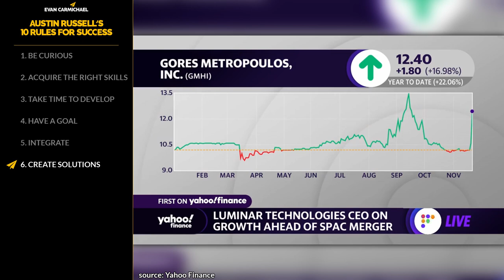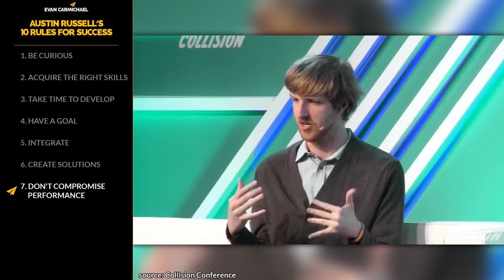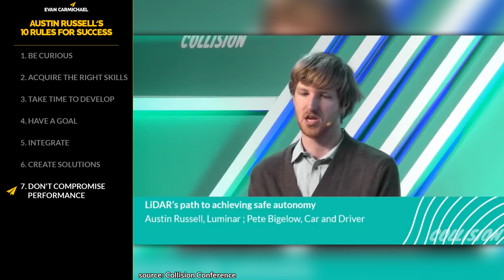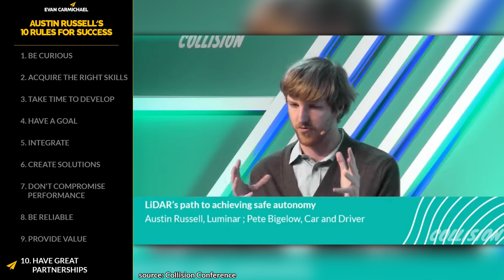From Stanford DROPOUT to Youngest BILLIONAIRE in the World! | Austin Russell | Top 10 Rules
✎Austin Russell, a 25-year-old Silicon Valley entrepreneur, is the founder and CEO of Luminar, a company that manufactures LIDAR sensors for self-driving cars. LIDAR technology has already been utilized for short-distance mapping, but Luminar claims to have a working LIDAR that operates at 250 meters, which is a significant advancement. Austin is now the world's youngest self-made millionaire, thanks to Luminar's recent launch.

📜AUSTIN RUSSELL'S RULES📜
1. Be curious
2. Acquire the right skills
3. Take time to develop
4. Have a goal
5. Integrate
6. Create solutions
7. Don't compromise performance
8.  Be reliable
9. Provide value
10.Have great partnerships
11. Bonus: Have a clear path to adoption

• THIS was the LEAST RISKY Thing I've Done and it PAID OFF in BILLIONS! | Bill Gates | Top 10 Rules

Much love,
Evan